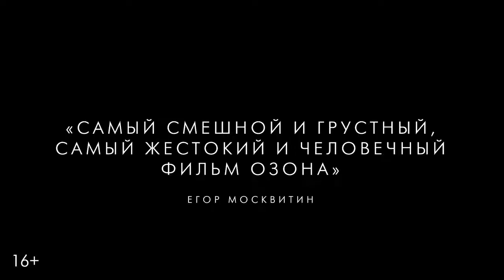Всё прошло хорошо - Трейлер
После инсульта 85-летний Андре частично парализован и не может самостоятельно передвигаться. Он просит свою дочь Эммануэль помочь ему покончить с собой.

Страна производства: Франция
Дистрибьютор:
Режиссеры: Франсуа Озон
Актеры: Шарлотта Рэмплинг, Софи Марсо, Ханна Шигулла
Жанр: драма
Продолжительность: 113 мин
Возрастное ограничение: -
Дата премьеры: 23 сентября 2021